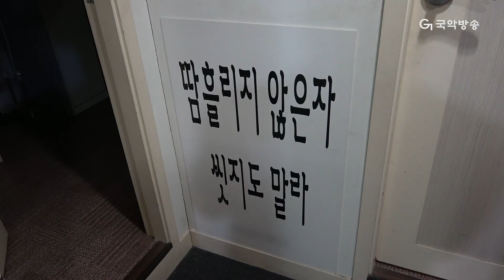[국악아니] 국악브이로그 Ep-1 ❘ 국악계 패션피플, 😎소리꾼 유태평양의 일상생활 최.초.공.개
젊은 국악인의 일상을 만나보는 [국악브이로그]

어디에서도 공개되지 않았던
젊은 국악인들의 일상을 만나봅니다.

Ep-1
국악계 핵인싸! 유태평양의 드레스룸 최초공개 하다!
소리꾼은 어떤 하루를 보내게 될까요? 궁금하다면 바로 클릭!

⭐7월 10일 금요일 저녁 7시 30분 첫방송!

*풀영상은 무료로 보실 수 있습니다!